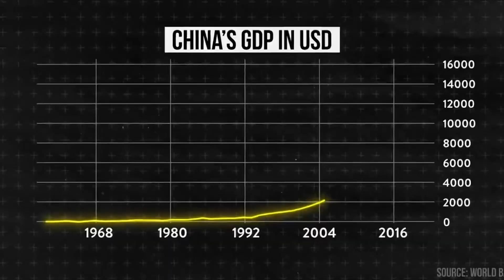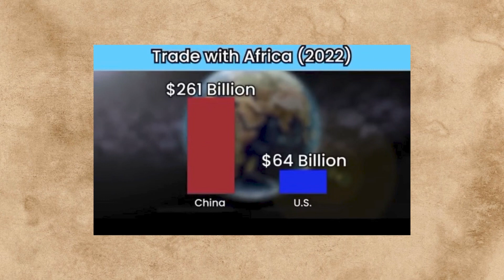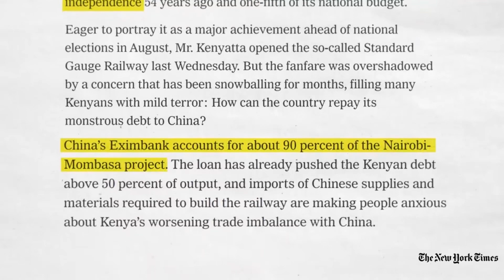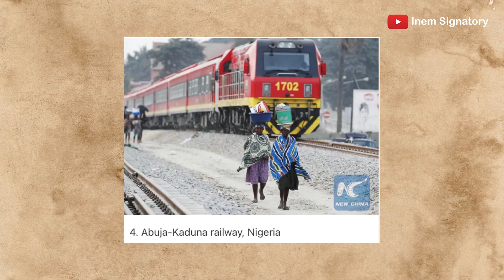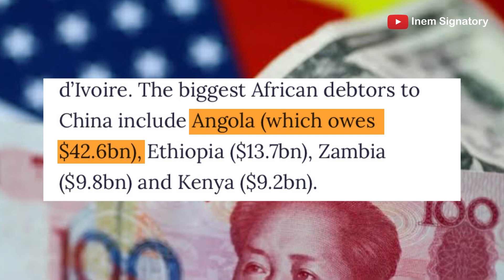Unveiling China's Plan: Dominating Africa as US Loses Ground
How the Chinese take over the Africa with trade and partnership